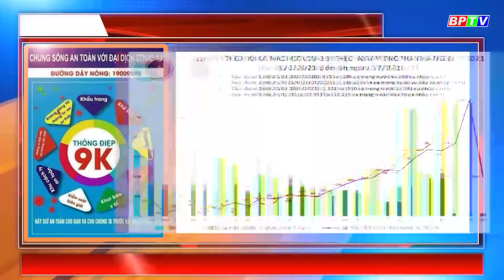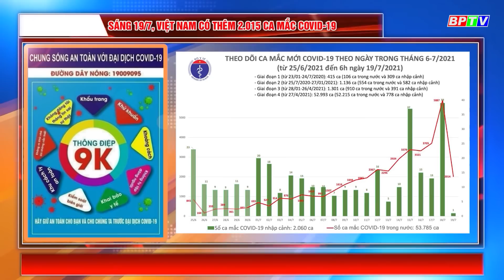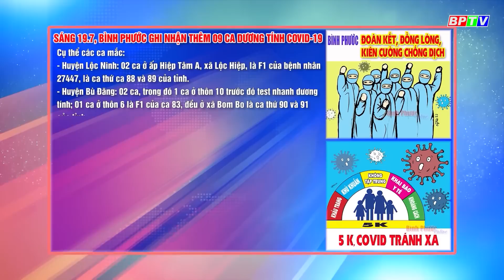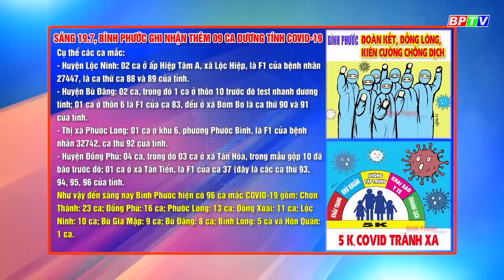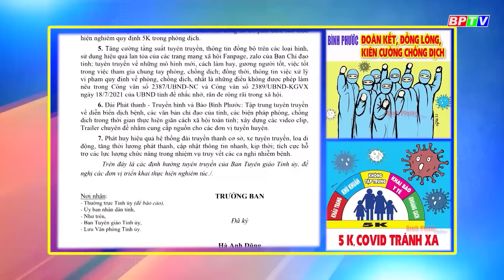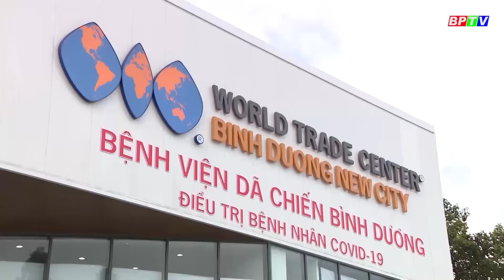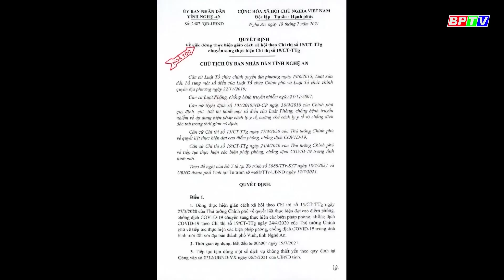COVID-19 sáng |19-7-2021| Bình Phước thêm 9 ca Covid-19, đều đã được cách ly trước đó